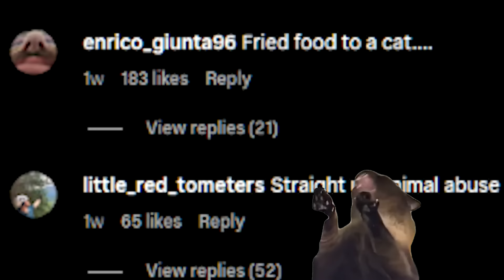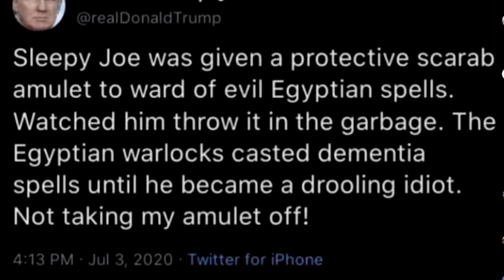Laughing At Cursed Instagram Memes...